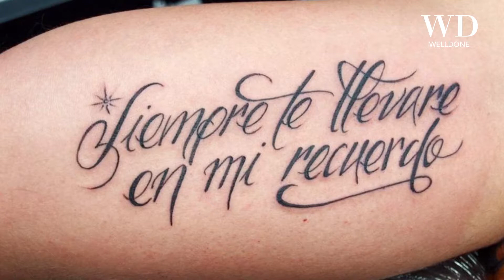Sin tabú: ¿El tatuaje sigue siendo un tabú en la actualidad?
El arte del tatuaje sigue estando muy de la mano con la discriminación en pleno siglo XXI. Aunque la sociedad sigue en avance, las viejas generaciones no se muestran muy abiertas a éste tipo de estilismos.